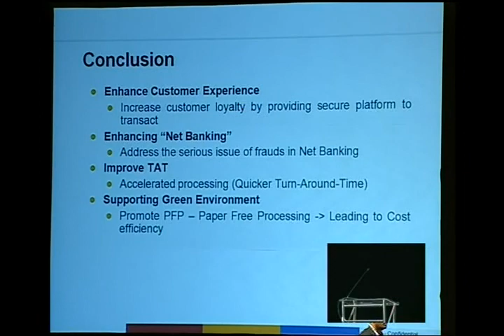E2Labs - Rootcon - Dr N Vijayaditya - D.G,Controller Of Certifying Authorities-PRESENTATION-PART 6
Presentation on Public Key Infrastructure(PKI) by Dr N Vijayaditya - Director General, Controller Of Certifying Authorities